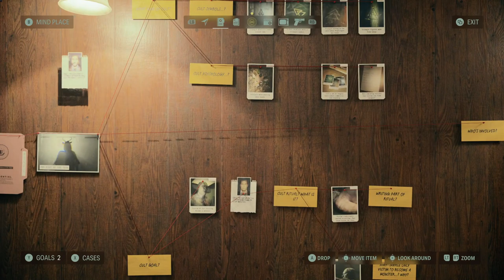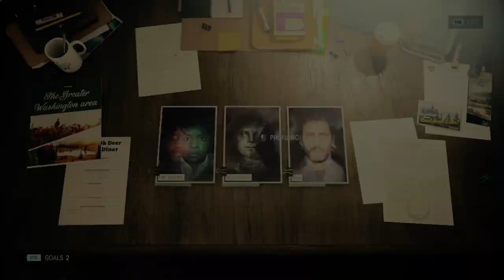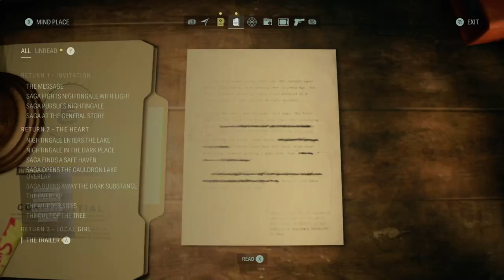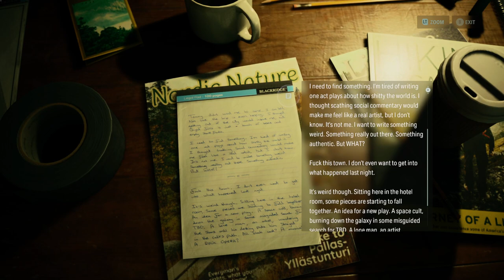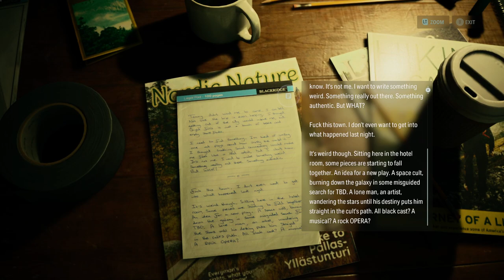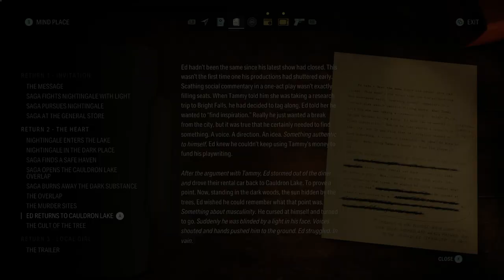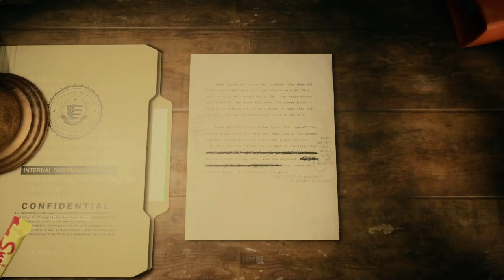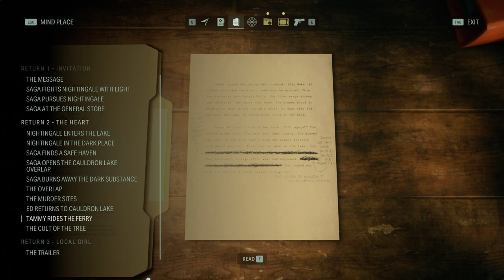Scratch or Wake, who is this? - Alan Wake 2 - Portion 14 - Gameplay - No Commentary